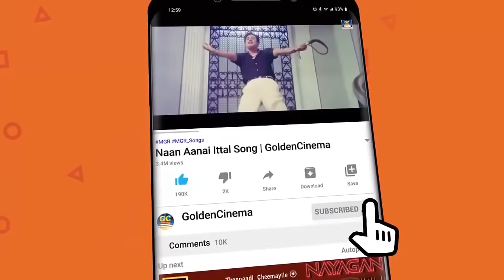இதயம் கிழிந்து தனிமையில் கேட்கும் கண்ணதாசன் சோக பாடல்கள் | Kannadhasan Tamil Sad Songs | MSV.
00:09 - நெஞ்சம் மறப்பதில்லை
04:28 -  நினைக்க தெரிந்த மனமே
08:53 - உன் கண்ணில் நீர்
12:45 - அவனுக்கென்ன தூங்கிவிட்டான்
16:42 - கோவில் நல்ல கோவில்